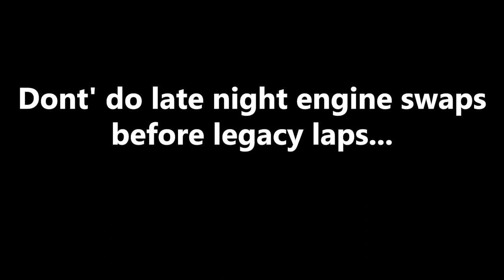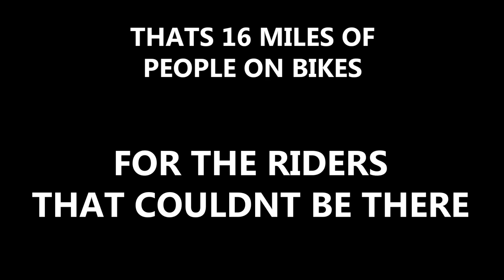Simon Andrews Legacy Lap TT 2018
The legacy lap is a show of solidarity for all the fallen riders, their friends & family. Raising money and awareness for the Simon Andrews Fund on the day, SAF assist with the rehabilitation of injured riders - a wonderful cause and something so important within the sport.